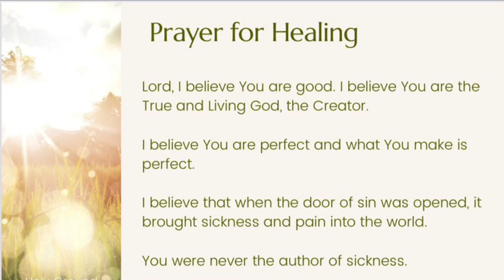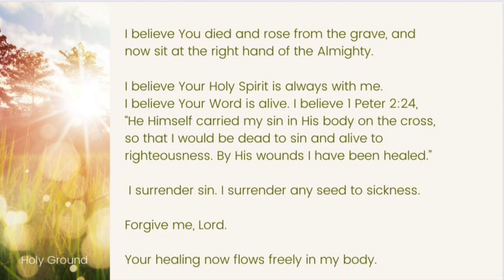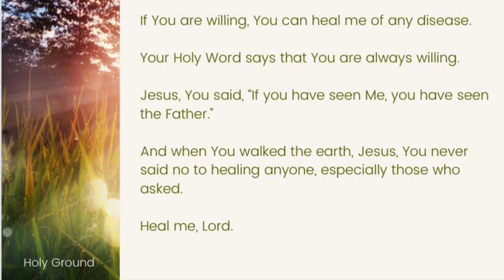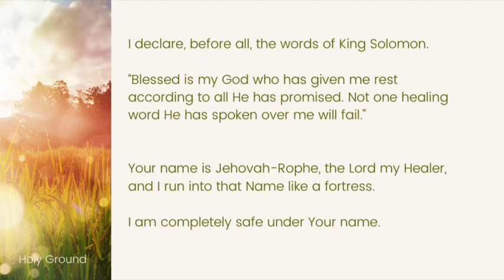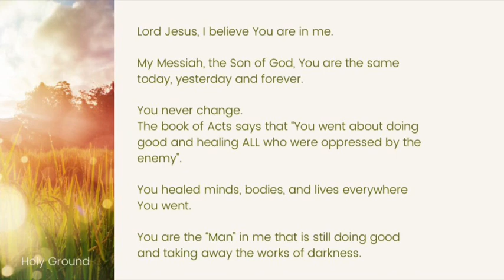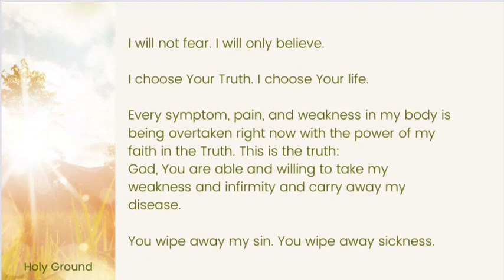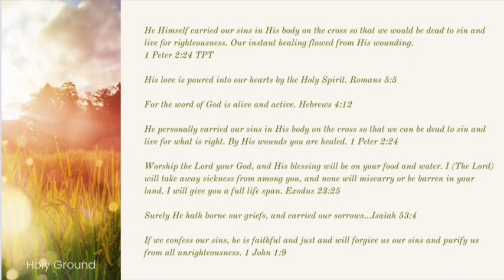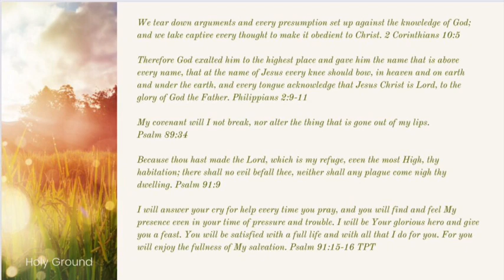Prayer for Healing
Thirteen minute prayer for divine healing in your body or your mind. holygroundlife.com
Teresa Hoffman